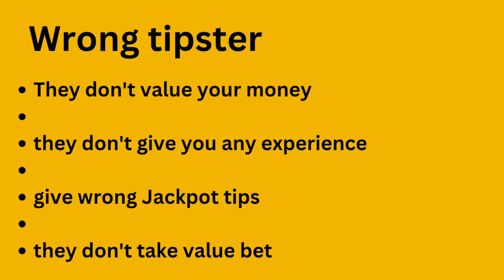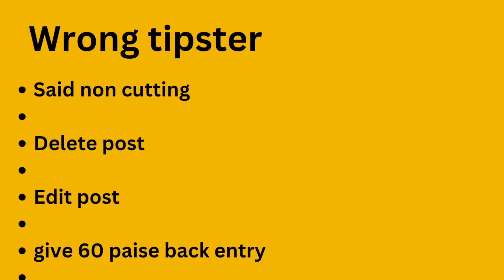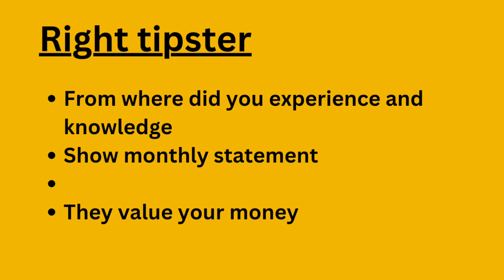telegram per acha tipper kaise pta kare || how to find good tipper on telegram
Trading tips
Cricket trading tips
T20 League Trading
How to do Trading
How to play cricket
How to play cricket in software
How to trade
What is loss cut
Loss cut ky hota hai
Whats is book set
Book set ky hota hai
Loss cut book set kaise kare
Golden tips for t20 cricket
How to play in t20
Id tips
Id tips and trick
Whats is loss exit
Loss book kaise kare
Loss se bahar kaise nikle
How to cover loss in cricket
Loss cover kaise kare
Trading se loss cover
we provide cricket knowladge
how to take entry in cricket
how to bet in cricket match
cricket match me entry lene ka best time
how to win in cricket betting
how to win cricket fantsy
best trading strategy in cricet
dream 11 team
real cricket go betting tricks
life changing tips for cricket betting
who will win today
cricket mystery
cricket betting tips in hindi
cricket me kaise paise kma skte h
how to beat bookie
cricket m paise kaise lagaye
online betting kaise khele
betting tips
how to earn money from cricket betting
Betting kaise shikhe
Cricket Tips Online Betting in hindi
khai lagai in hindi
back lay in hindi
bookset losscut in hindi
loss nill in hindi
Basic of Online cricket
How to play Online betting
best online Betting apps
cricket se paise kaise banaye
bookset losscut kaise sikhe
loss nill kaise sikhe
Starting of Betting tips
initial of Betting
Betting m kya dhayan rakhe
खाई लगाई क्या होता है
लोस्स कट किसे कहते है
ऑनलाइन बेटिंग कैसे खेले
बैक ले क्या होता है बेटिंग म
ऑनलाइन क्रिकेट बेटिंग कैसे खेले
क्रिकेट टिप्स इन हिंदी
क्रिकेट म पैसे कैसे लगाए
ऑनलाइन क्रिकेट बेटिंग टिप्स
yours queries:-
betting kaise khele
khai lagai kya hota hai
back and lay kya hota hai
satta kaise khele
betting kaise khele
cricket betting
betting khelana kaise sikhe
loss cover kaise kare betting m
what is back and lay
khai lagai kaise samajhe
kaun sa betting apps achha hai
kis apps par betting khele
betting khelane k liye kya kare
match pridiction
loss cover in betting
profit in betting
bookset kya hota hai
losscut kya hota hai
betting tips
Betting kaise shikhe
Wicket not trick
Wicket not kaise khele
Wicket not
Wicket not tips
Wicket not in odi
Wicket not in ipl
Wicket not fancy cricket is unpredictable
Wicket not kya hota hai
Ball not fancy
Ball not run yet
Ball not run yes
Ball not run yes kya hai
Ball not run yes kaise kare
Fancy kya hai
Fancy kaise khele
Fancy match prediction
Session kya hai
Session kaise khele
Session kaise khelte hai
Session kya hota hai
Session king
Session khelne ka tarika
Session kaise khele app
Session king prediction
Session karnataka today
Session cricket tips
Session cricket
Session cricket bet app
Players run not
Players run yes
yours queries:-
betting kaise khele
satta kaise khele
betting kaise khele
cricket betting
match pridiction
profit in betting
bookset kaise kare
loss cut kaise kare
bookset kaise kare
cpl 2023 preditiction
cpl team and players analysis

 इस चैनल के माध्यम से जो भी वीडियो कंटेंट उपलब्ध करवाये जाते है वो सिर्फ दर्शकों के ज्ञानवर्धन उन्हें सचेत करने तथा उनके मनोरंजन मात्र के लिए है और यह चैनल और इसके सभी कंटेंट वीडियो किसी भी तरह के आपत्तिजनक व निषिद्ध व प्रतिबन्धित प्रक्रिया,व्यक्ति या साधन का ना तो समर्थन करता है और ना ही उनका प्रचार प्रसार करता है तथा इस चैनल के सभी कंटेंट वीडियो सिर्फ कल्पना और अनुभव मात्र है दर्शकों से आग्रह है किसी पर कोई निर्णय लेने से पहले उसकी पूरी जाँच पड़ताल कर ले इसमें वितीय जोख़िम भी शामिल है

All cricket matches tips will provide at telegram